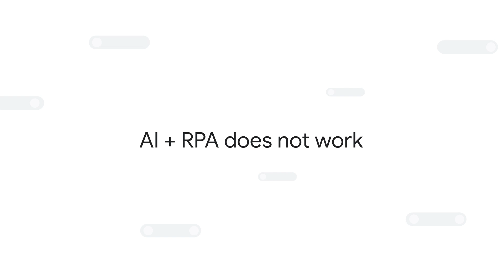Simplify complex tasks with Orby AI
Automate your most complex processes with help from an AI that observes and learns. See how you can achieve more with Orby AI and Google Cloud.